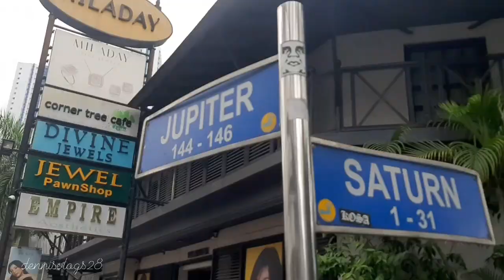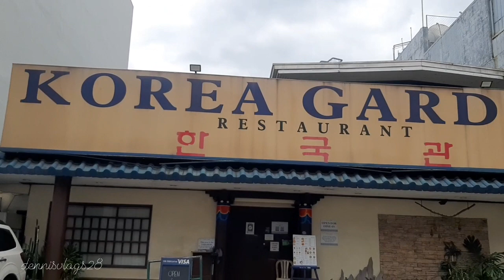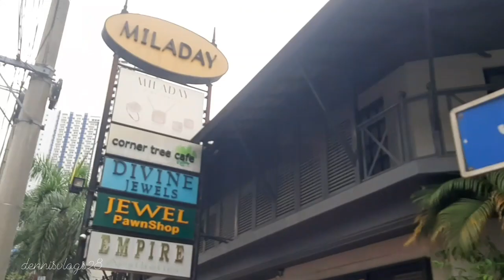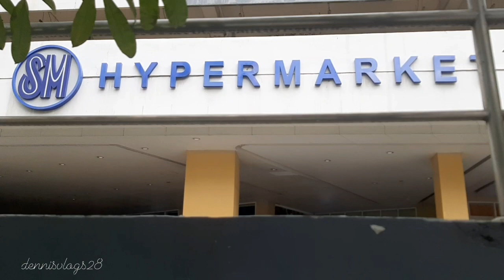NAKARATING AKO SA JUPITER || NADAANAN KO ANG SATURN